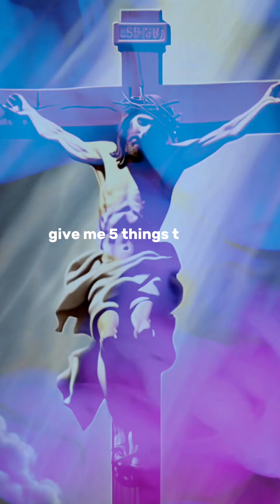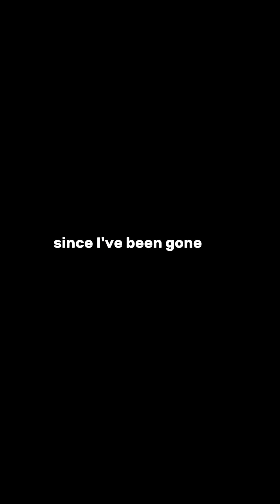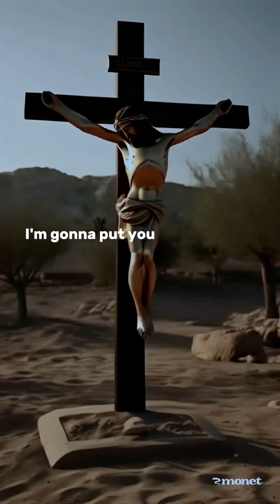This Message Will Change Your Luck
If you're looking for the secret message from God revealed, then this video is a must-watch! Avoid bad luck and embrace God's urgent message for you. godmessage viralshortThis a sign of God to see if you will ignore this ☝️🗣
In this video, you'll learn about the secret message from God that will help you avoid bad luck. Don't miss out on this urgent message!

Feel moved by our content? Share the video with others who seek solace and inspiration through prayer. Together, let's extend our community's reach and impact.

Thank you for being part of our journey. May God's blessings accompany you always.

Enhance Your Sleep with God's Teachings

Life-changing message from God | Jesus' Soul

Christian Prayer: Finding Strength to Escape Pain

Don’t compare your life to others 😪M#motivationalvideo

Powerful Night Prayer

Precious jewels: Proverbs 8:11